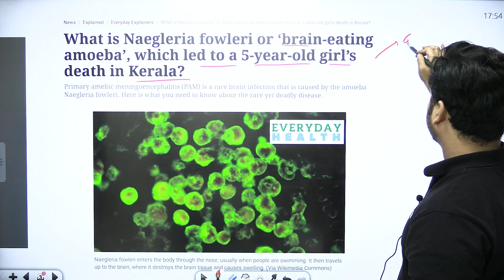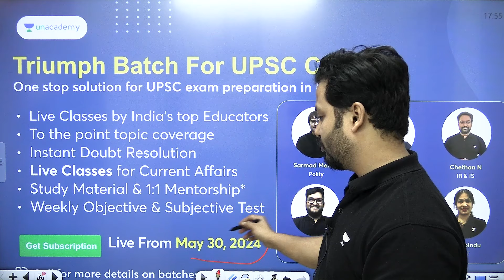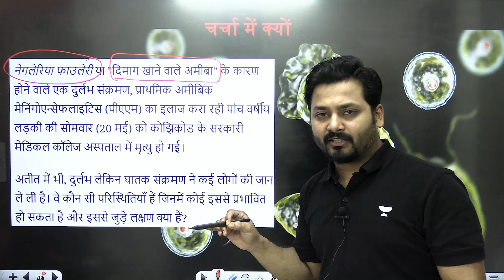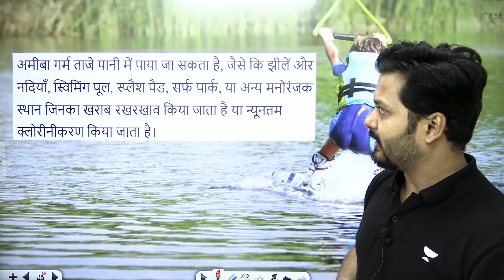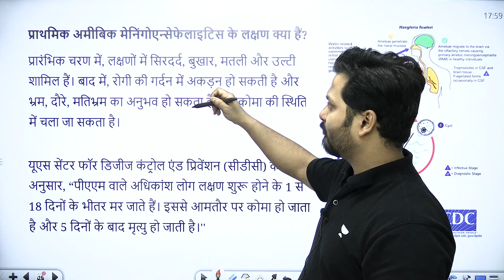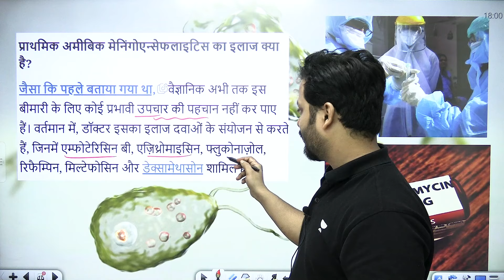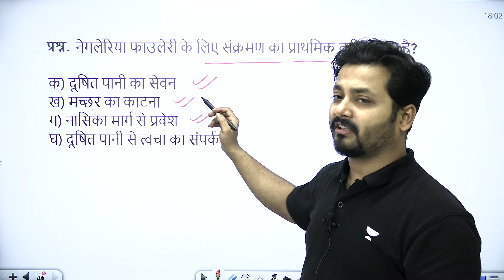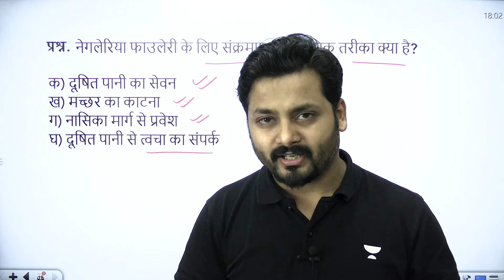क्यों बढ़ रहे हैं Brain Eating अमीबा के मामले | (Naegleria Fowleri) | Himanshu Sharma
🌟15 Months PLUS Subscription at Just Rs.29,999/-🤩
Hurry! Offer Ends on May 25
जर्नल ऑफ़ क्लिनिकल बायोलोजी के अनुसार, ब्रेन ईटिंग अमीबा या नेगलेरिया फाउलेरी दूषित पानी में रहता है। यह सिंगल सेल फ्री लीविंग जीव है, जो मिट्टी और गर्म मीठे पानी, जैसे झीलों, नदियों और हॉट स्प्रिंग में रहता है। पानी को क्लोरीनेटेड नहीं करने पर भी इसकी मौजूदगी हो सकती है। यह खारे पानी में जीवित नहीं रह सकता है। इसलिए सी वाटर में अब तक इसका पता नहीं चला है। अमीबा थर्मोफिलिक होता है।इसलिए यह गर्म वातावरण में होता है।
1.📢📢 Aarambh Batch (Hinglish) for CSE 2025

2. 📢📢 UAIPMT: FREE PRELIMS MOCK TEST

3. 📢📢 Lakshya (Hindi) Batch for CSE 2025

4.📢📢 Triumph Batch (English) Batch for CSE 2025
Call Himanshu Sir's team on  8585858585 and take your UPSC CSE Preparations to the next level.